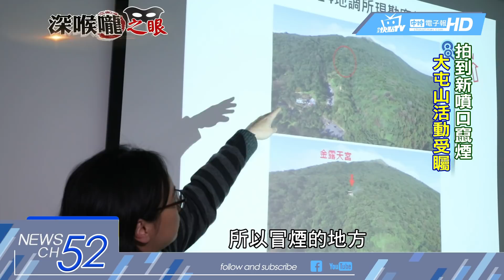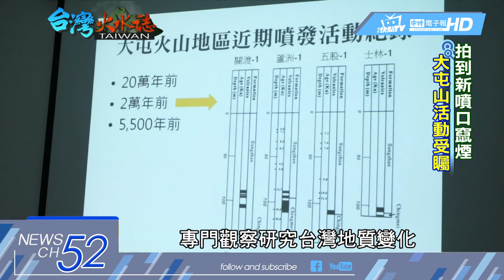20180130中天新聞 沉睡近六千年 大屯火山冒出新噴口！？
根據研究資料大屯火山最近一次噴發，約在六千年前，台灣定義為休眠中的活火山。但近期有民眾目擊疑似有新噴口，冒出大量的白煙，擔心是新的火山活動，現在就跟著深喉嚨之眼一探究竟。